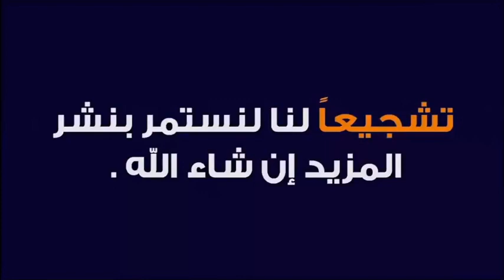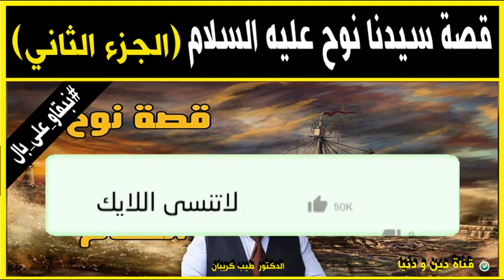قصة سيدنا نوح عليه السلام الجزء الثاني مع الدكتور طيب كريبان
جديد 2021 : قصة سيدنا نوح عليه السلام الجزء الثاني 🕌 مع الدكتور طيب كريبان
 ▬▬▬▬▬▬ஜ۩☺۩ஜ▬▬▬▬▬
 ▬▬▬▬▬▬ஜ۩☺۩ஜ▬▬▬▬▬
⛔ أحبابي الكرام ، إذا أعجبكم الفيديو رجاءاً لا تنسوا :

 ▬▬▬▬▬▬ஜ۩☺۩ஜ▬▬▬▬▬
مواضيع سابقة

🕌 عَنْ أَبِي هُرَيْرَةَ، عَنِ النَّبِيِّ صَلَّى اللهُ عَلَيْهِ وَسَلَّمَ قَالَ:
 ▬▬▬▬▬▬ஜ۩☺۩ஜ▬▬▬▬▬
⚠️ توضيح مهم ❗

 ▬▬▬▬▬▬ஜ۩☺۩ஜ▬▬▬▬▬
# هاشتاغ الموضوع #